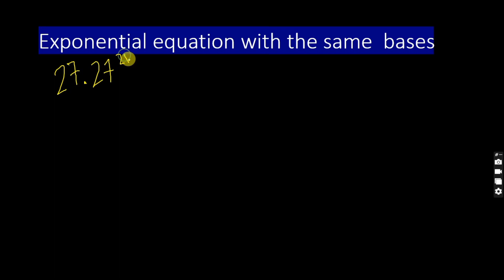Exponential Equation with the Same Base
Taming Exponential Equations: The Same Base Showdown!
Conquering exponential equations can feel like a jungle, but worry not, explorers! This video tackles equations with the SAME BASE, a simpler breed to master.

Get ready to unleash your inner hero and:

Demystify exponential equations: We'll break down the structure and core concepts in a clear and concise way.
The Power of the Same Base: Learn how the identical base becomes your key to solving the equation.
One-to-One Property: Unlock the secret weapon – the property that simplifies these equations.
Solve with Confidence: Master the strategy to solve equations with the same base efficiently.
Practice Makes Perfect: Put your newfound skills to the test with guided practice problems.
By watching this video, you'll be able to:

Identify exponential equations with the same base.
Apply the one-to-one property to solve for the variable.
Solve various types of exponential equations with the same base.
Feel prepared to tackle more complex exponential problems.
This video is perfect for:

High school or freshman students starting with exponential equations.
Anyone seeking a clear and straightforward approach to these equations.